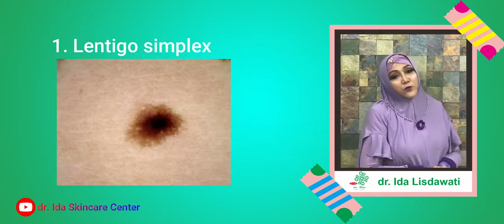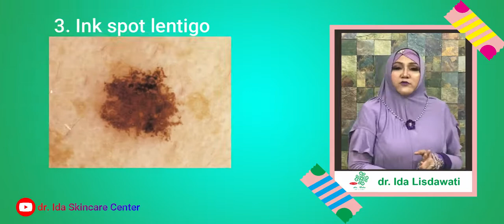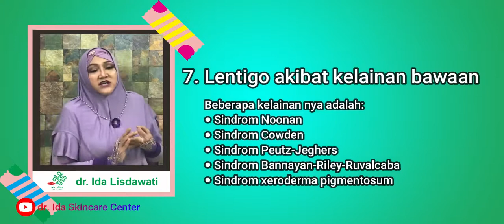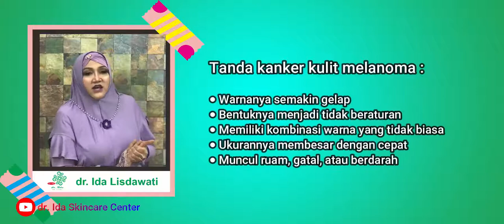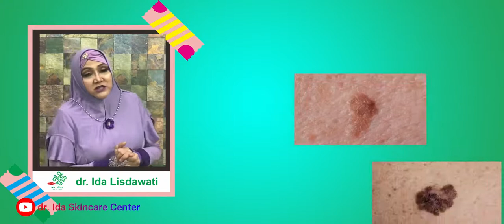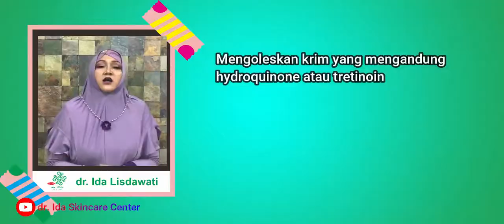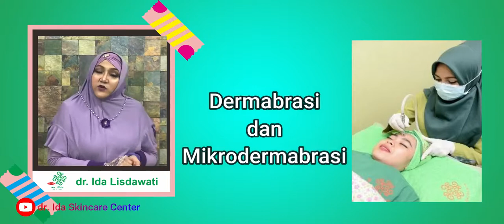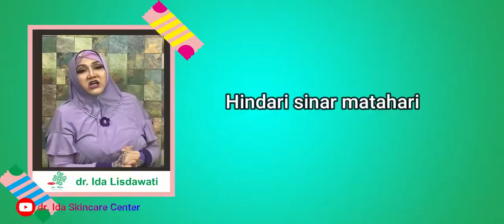KELAINAN FLEX LENTIGO, PENYEBAB, JENIS, GEJALA, PENGOBATAN & PENCEGAHANNYA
LENTIGO

- Adalah salah satu jenis kelainan flex hiperpigmentasi pada kulit
- Di area yang sering terpapar sinar matahari : wajah, leher, lengan, dan punggung tangan
- Warna hitam / kecolatan -Bentuk tidak beraturan, diameter 5 - 20 mm
- Penyebab tersering paparan sinar UV matahari
- Pengobatan : Cream topikal Hidrokuinon / Tretinoin, Laser NdYag, Mikrodermabrasi & Peeling.
- Pencegahan : hindari paparan sinar matahari terik jam 10 - jam 14.00, gunakan selalu cream tabir surya / sunscreen minimal SPF 30 di ulang pemakaiannya setiap 2 - 3 jam dari jam 9 - jam 16
- Periksa & obati ke dokter bila timbul gejala keganasan kanker kulit melanoma